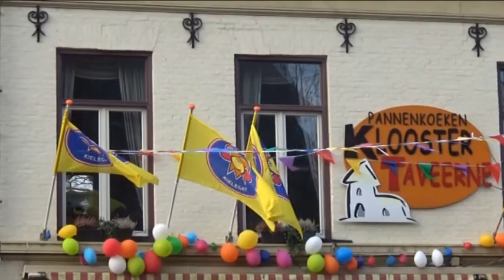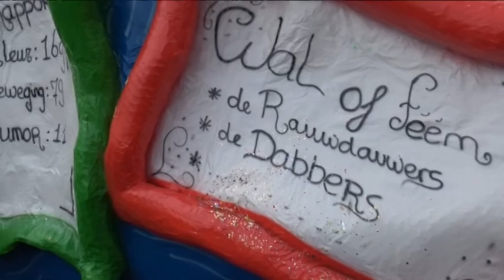Bredaose optocht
"Hoge wagens en lage groepen"